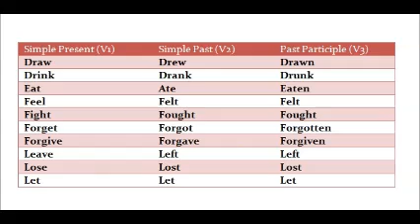Verb Forms in English Grammar in Hindi | Verbs in English Grammar | Form of Verbs in English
Hello Friends this is Pooja Jaiswani. From this video you will learn about what is verb and type of verb and its forms with examples.
Verbs in English Grammar | List of Main Verbs with different Forms |
Verbs Forms in English Grammar in Hindi | Verbs in English Grammar | Form of Verbs in English | Form of Verbs in English with Hindi Meaning | Verbs in english | Verbs forms in English